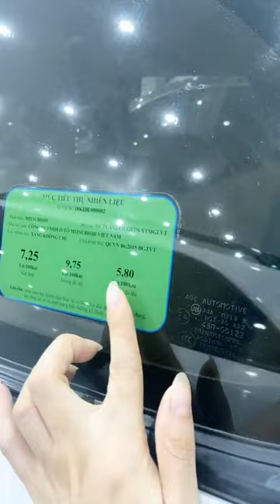Giá xe ô tô cũ hải dương siêu lướt giá rẻ #828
Giá xe ô tô cũ hải dương siêu lướt giá rẻ tại Salon Luxury car HD.
Địa chỉ 166 ĐƯỜNG TRƯỜNG CHINH P. TÂN BÌNH- TP HẢI DƯƠNG. 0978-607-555